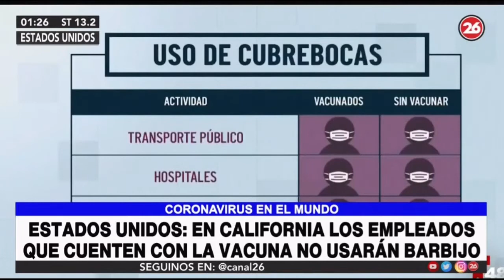Betty Miceli desde LA para Trasnoche 26 con Héctor Rossi